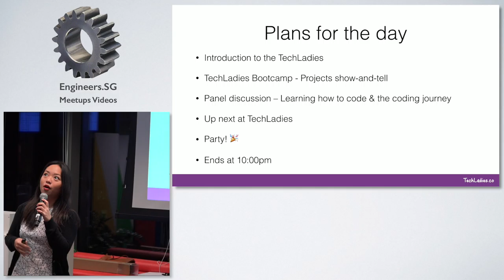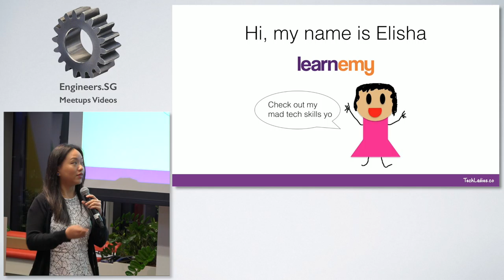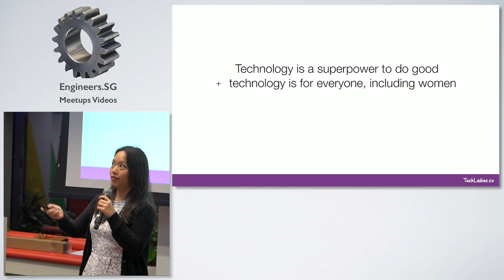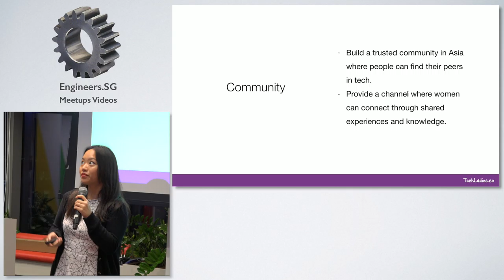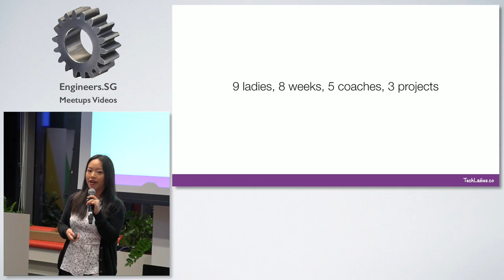Opening remarks - TechLadies Graduation Ceremony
Speaker: Elisha Tan